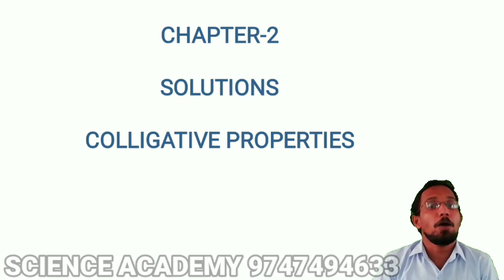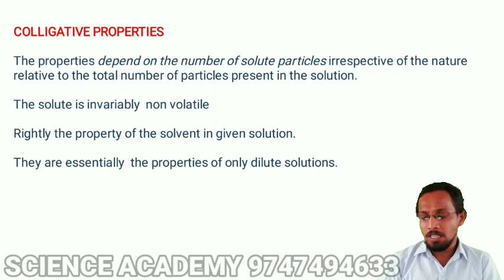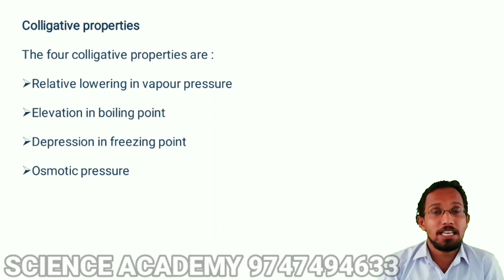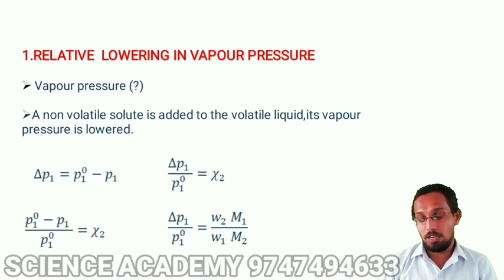PLUS TWO | CHEMISTRY | SOLUTIONS | COLLIGATIVE PROPERTIES